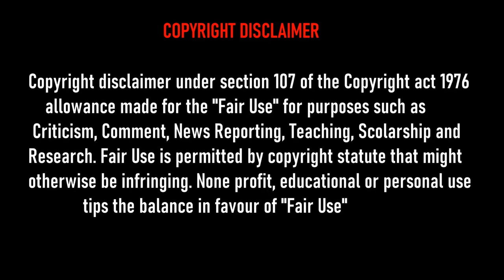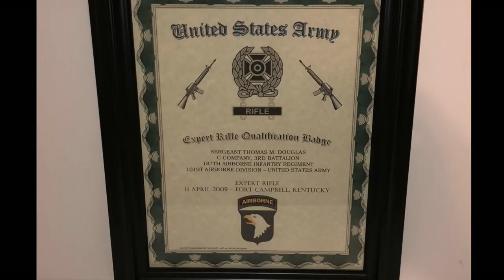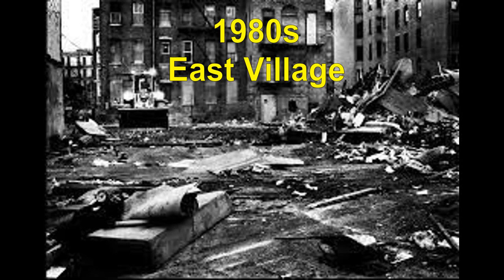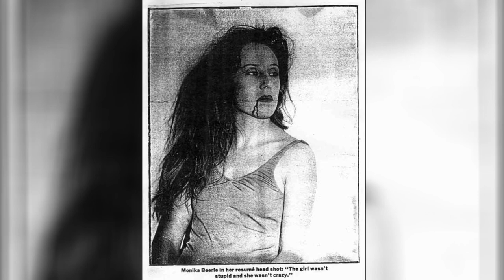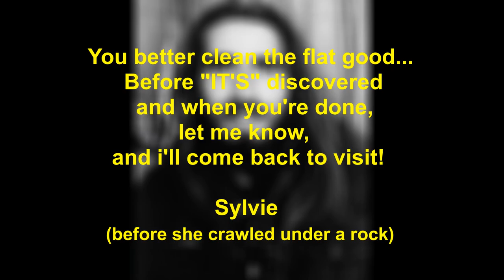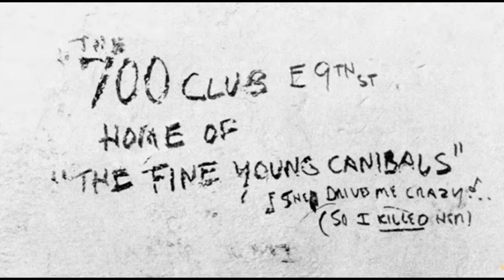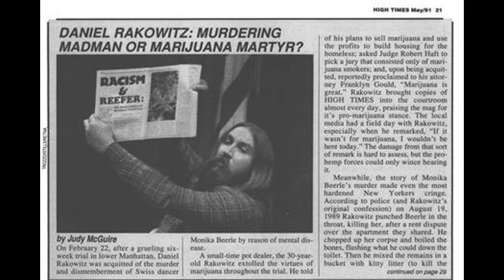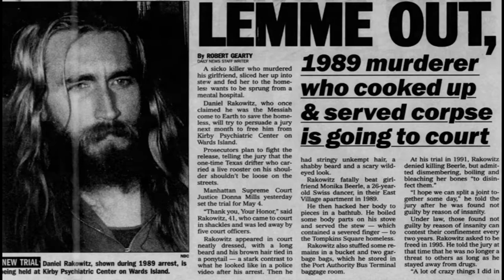The Shocking Case of Daniel Rakowitz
Daniel Rakowitz is a nomad from Texas who dreams of being a cult leader. When his flat mate double crosses him, the end is nigh!

To see art work go to Instagram @locustsong